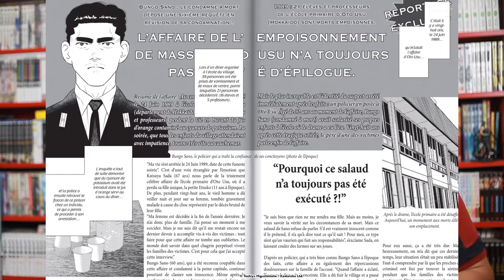Mon avis sur… Le Bateau de Thésée de Toshiya Higashimoto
Cette semaine, on mêle thriller haletant et voyage dans le temps avec un manga au titre philosophique : Le Bateau de Thésée de Toshiya Higashimoto, traduit par Ryoko Akiyama et publié chez Vega.

★ SOMMAIRE ★
00:00 Générique
00:20 Introduction
00:40 Résumé du manga
01:36 1 Minute pour 1 Manga
02:39 Le Saviez-vous ?

Le manga :
▶ Le Bateau de Thésée (tome 1)

N'oubliez pas la LAP Dance :
▶ 1 Like
▶ 1 Partage

★ N'hésitez pas à écouter ★
▶ MVP, le podcast sur cette chaîne, votre application de podcasts préférée ou